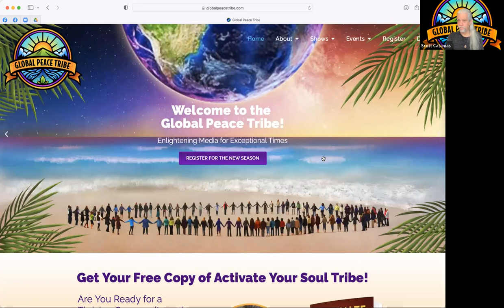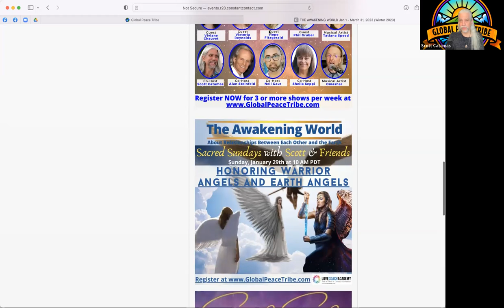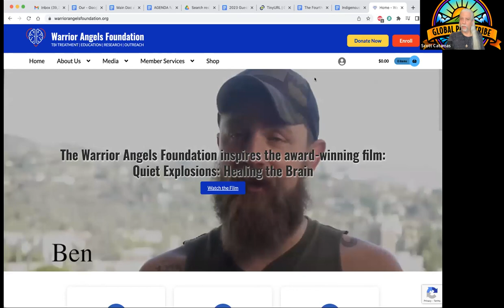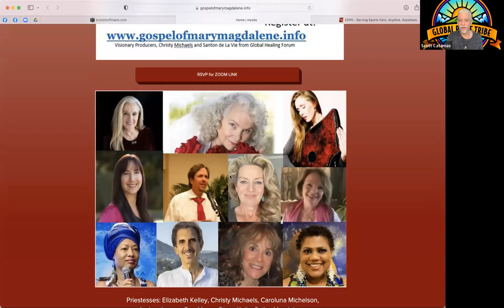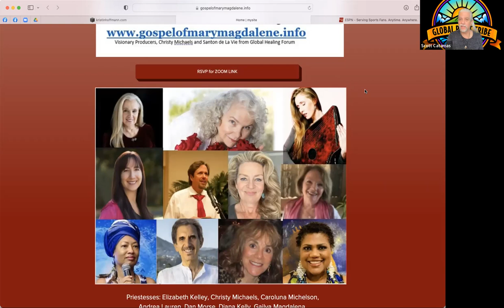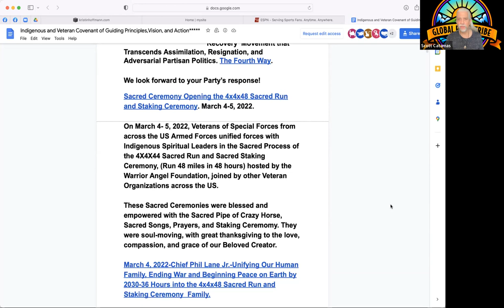Honoring Earth Angels & Warrior Angels with Chief Phil Lane Jr., Kristin Hoffmann, Andrew Marrs &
On this powerful edition of THE AWAKENING WORLD, we had a much greater understanding of what it means to be an "Earth Angel" AND what it means to be a "Warrior Angel".   Our Beloved Muse Kristin Hoffmann provided two musical numbers and an honest expression of being a sensitive woman in today's world.  Omashar also provides a powerful original live musical experience.

Chief Phil Lane Jr. started us off with a powerful prayer and then shared personally and vulnerably about his challenges of being a "Warrior Angel".

And then there is the extraordinary story of Andrew Marrs, a decorated Green Beret Special Forces officer who experienced devastating injuries to his brain and nearly ended his life.  He has rebounded to start the Warrior Angel Organization.

We are then honored to learn of a powerful new covenant made between
a powerful coming together of Warrior Angels from the Military and the Indigenous peoples.  On the night of March 4th, 2022, a Sacred Peyote Ceremony was conducted by highly respected and Loved Indigenous Spiritual leaders for those runners seeking prayers and sacred medicine to help them run throughout the night until 2 PM   when the Sacred Staking Ceremony concluded the two-day Ceremony.

Great spiritual learning unfolded throughout the Ceremony,  immersed in great spiritual love, strength, and guidance.

Through a consultation process, we have agreed to work together in unity, utalizing the following Covenant of Guiding Principles, Protocols, Processes, and Vision.

 A Fourth Way based on healing, rebuilding broken trust, unity in diversity, respectful and loving communications, culturally and spiritually respectful guiding principles and processes for unprecedented, unified action to Unify our Human Family, and the End of War and Beginning of World Peace by 2030

Chief Phil Lane Jr.
Hereditary Chief Phil Lane Jr. is an enrolled member of the Yankton Dakota and Chickasaw Nations and is an internationally recognized leader in human and community development. He was born at the Haskell Indian School in Lawrence, Kansas in 1944. He has extensive experience in his own cultural traditions, is an award winning author and film producer and has received national and international recognition for his work in promoting freedom and justice for Indigenous Peoples by building human and spiritual capacity that focuses on healing the root causes of racism and oppression rather than focusing on conflict.

Kristin Hoffmann is a Juilliard trained singer-songwriter-musician with extraordinary artistic range. Her music has been heard on major record labels, film and television, and she has performed throughout the world, collaborating with musical luminaries on projects ranging from individual albums to grand symphonic productions.

Andrew Marr, MBA is a husband, father, Retired Special Forces Green Beret, Warrior Angels Foundation cofounder, and the best-selling co-author of TALES FROM THE BLAST FACTORY: A Brain Injured Special Forces Green Beret’s Journey Back from the Brink. His book has been turned into an award-winning full feature documentary titled Quiet Explosions: Healing the Brain by EMMY and Academy Award winners. Andrew lives with his wife Becky the love of his life and their seven children in the Houston area.  He is the co-founder of the

CDs hard copy available through Apple and Amazon

Scott Catamas is an Emmy Award winning producer who has created hundreds of shows that have been seen internationally.  He is also the founder of THE LOVE COACH ACADEMY which trains relationship coaches and provides Scott's unique relationship skill building tools to thousands.  Since the start of the Pandemic, Scott has hosted and produced over 500 original online shows including SATURDAY NIGHT ALIVE, STRAIGHT TALK, SACRED SUNDAYS and THE AWAKENING WORLD.